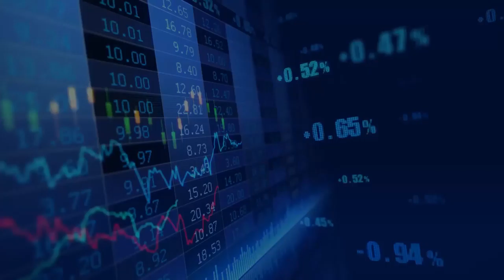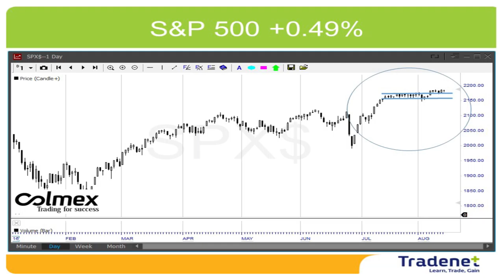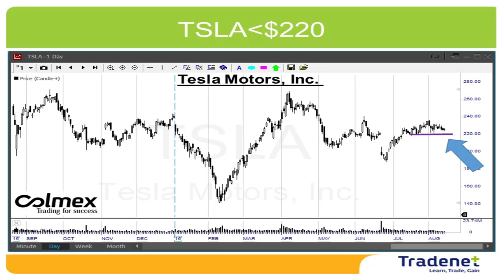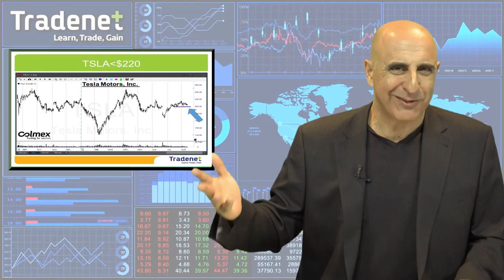When did you last gain 100%? Weekly picks - August 15th. Meir Barak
Hi traders, when did you last gain 100% ? details below! In a 7th consecutive upside week, the S&P500 gained 0.13%, and a new all time high for all the three main indices together: the S&P500, the Dow-Jones and the Nasdaq. The last time they reached new highs together was 1999, at the height of the Dot-com bubble. Does this mean anything? Not much due to the fact that it all happens during a low volume August trading.
Market volatility is very low, however, due to the earning season, there will be plenty of intra-day opportunities. This week is the time for the big retailers announcements: Wal-Mart WMT, Home Depot HD, Target TGT and Ross Stores ROST.
And here are my picks: I believe Tesla is about to take a dive. It is losing money for too long and I expect a 10% drop in the next few weeks/months. This trade comes with a 10% stop loss and a 10% first target. The second is the 100% gain VIX trade. The VIX is at record lows and should, in my opinion, double its price sometime during the next year. There is NO stop loss to this trade and a 50% gain first target. Good luck!